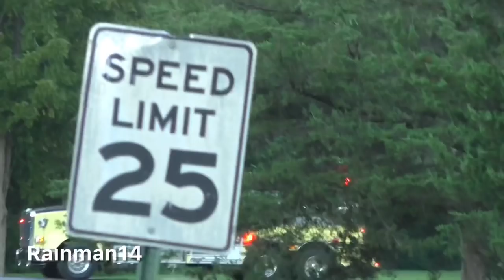Tankers Responding to a Working Barn Fire - Union Township 8/30/20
Tankers from Berks, Montgomery, and Chester County Responding to and from the fill site for a working structure fire that was a fully involved barn in Union Township, Berks County PA.